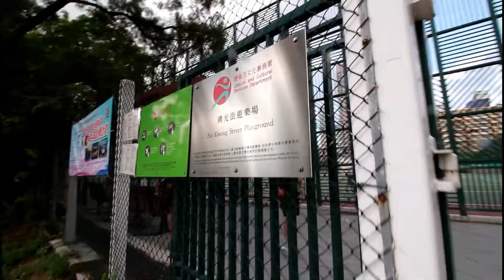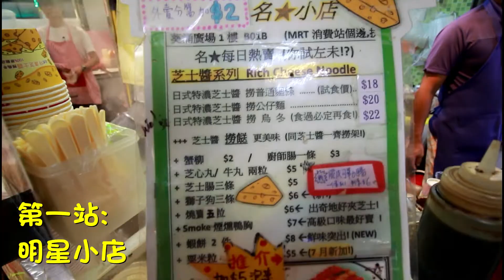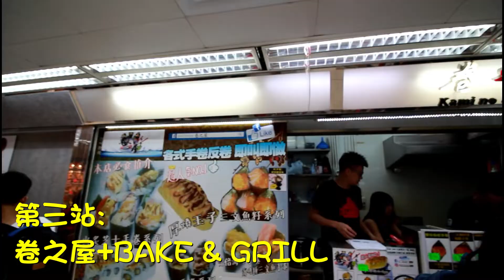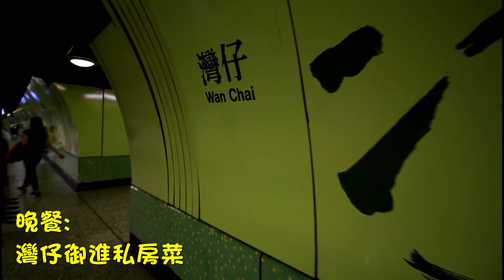[生日VLOG] 熱量無上限大解放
段片有D長 不過對家人既感謝又點止十分鐘呢
希望你地鍾意啦 想食好野一定要睇啦 又平又正既葵廣
灣仔值得一試既私房菜等緊大家呀
我既理想生日就係同鍾意既人一齊 做鍾意做既野 咁就最圓滿啦

餐廳資料:
1.富華餐廳小廚
紅磡湖光街1-7號聯成大廈龍圖閣地下1至2號舖
2.名星小店
葵芳葵富路7號葵涌廣場1樓B01B號舖
3,阿佳拌麵
葵芳葵富路7-11號葵涌廣場3樓303F號舖
4.卷之屋
葵芳葵富路7號葵涌廣場3樓T21-22號舗
5.BAKE & GRILL
葵涌葵富路7號葵涌廣場3樓3069-T11,T12號舖
6.壹茶
葵芳葵富路7號葵涌廣場3樓301P號舖
7.My Star Yogurt
葵芳葵富路7號葵涌廣場2樓潮流廊2013號舖
8.御進私房菜
灣仔灣仔道83號3樓